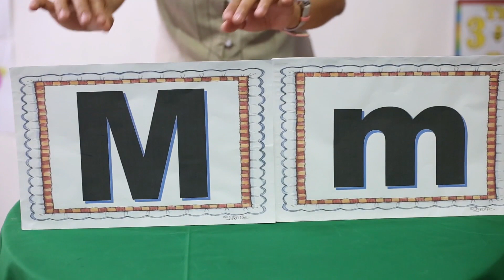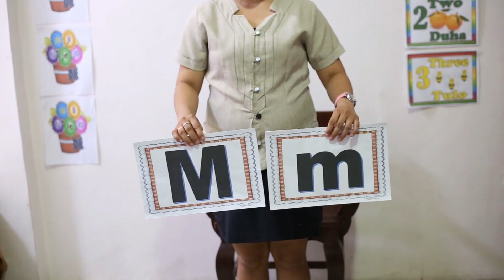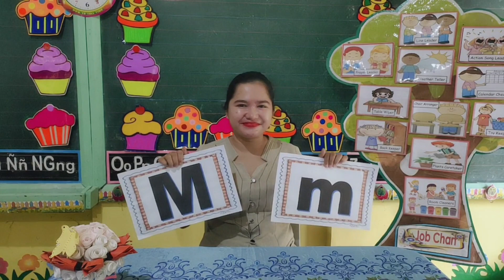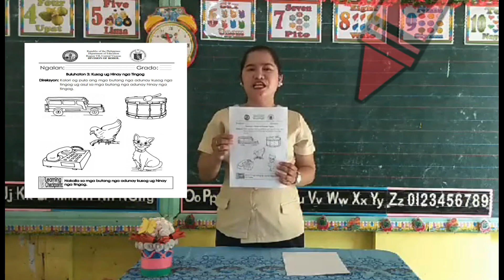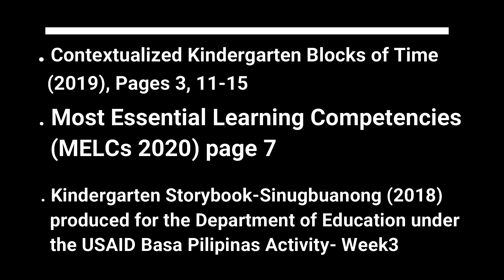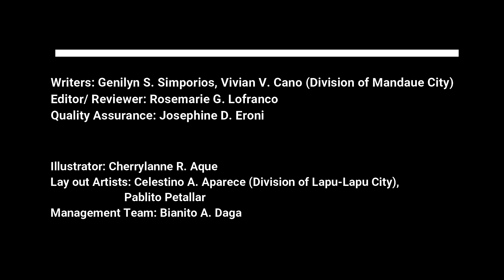KINDERGARTEN VIDEO LESSON (Q1-PACKET3-DAY2)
THIS IS A VIDEO LESSON FOR KINDERGARTEN USING THE SINUGBUANONG BINISAYA.